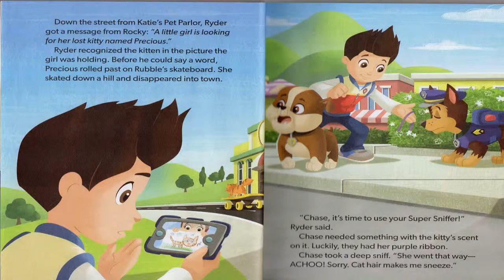Paw Patrol Rescue